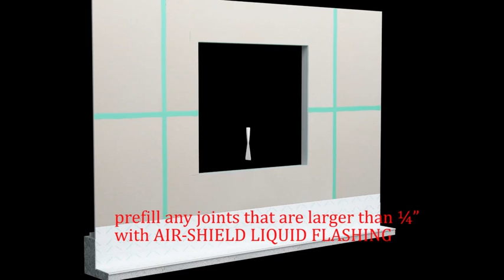W.R. Meadows AIR SHIELD LMP w/AIR SHIELD LIQUID FLASHING for Rough Openings Installation Animation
W.R. Meadows Air-Shield LMP installation video using Air-Shield Liquid-Flashing for the rough opening.